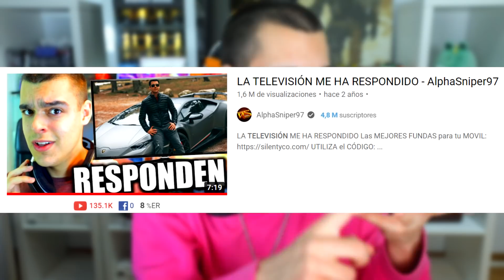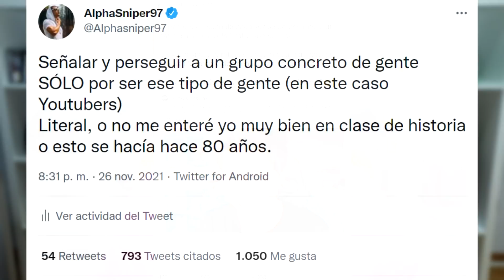LA TELEVISIÓN HABLA SOBRE MI POLÉMICO TWEET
La Televisión habla sobre el polémico Tweet de AlphaSniper sobre los youtubers y Andorra